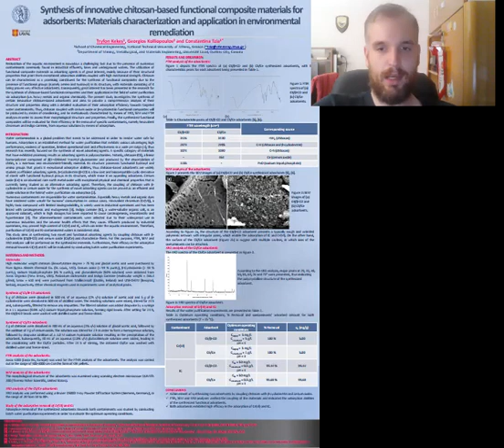Synthesis of innovative chitosan based functional composite adsorbents Materials characterization